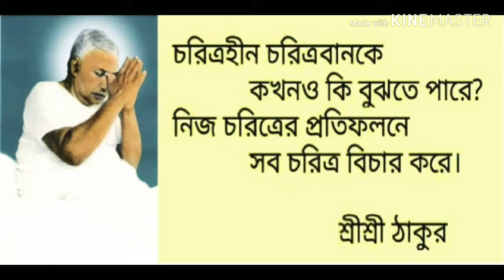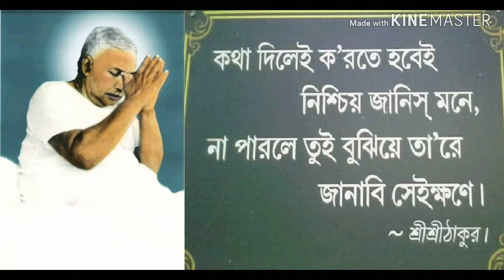চিদাকাশে মোর ধ্রুবতারা তুমি // Chidakashe Mor Dhrubatara Tumi, A Song of Sri Sri Thakur Anukul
গীতিকার:- শ্রী অমূল্য রতন রায়, সুরকার ও শিল্পী:- সুদীপ্ত দেবনাথ